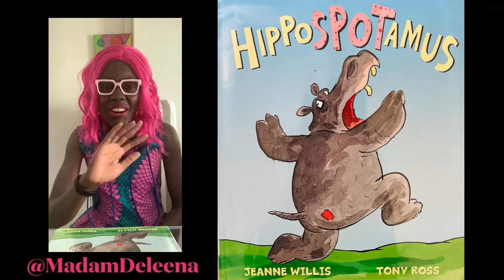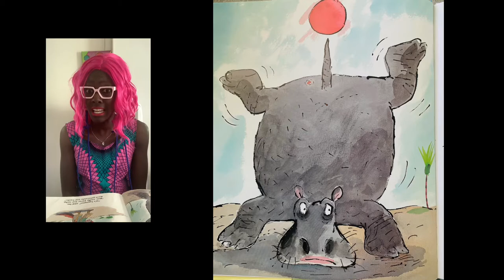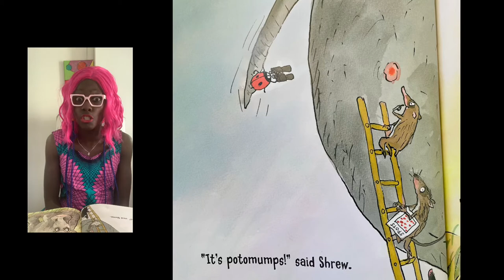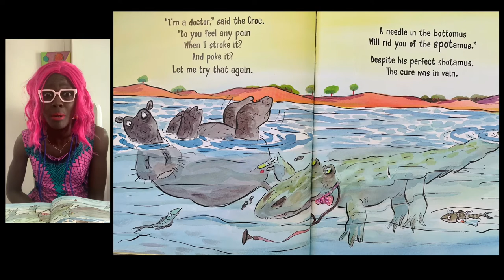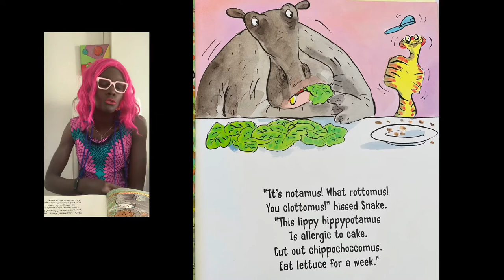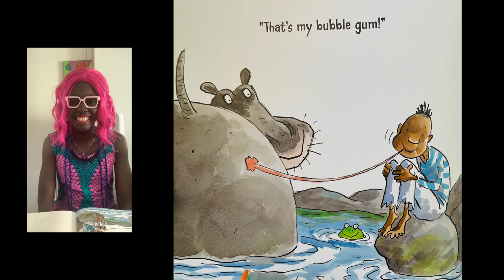HIPPOSPOTAMUS by Jeanne Willis & Tony Ross